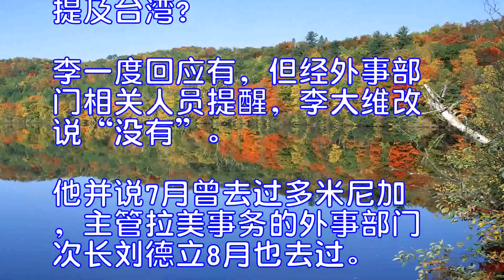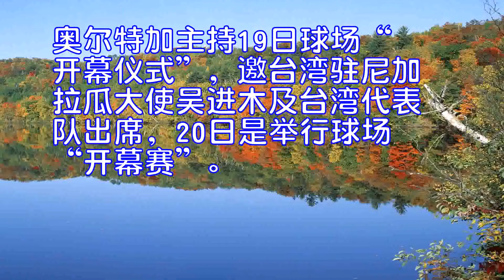台与多米尼加关系疑亮红灯台当局称密切注意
台媒：台湾与多米尼加关系疑亮红灯台当局称“密切注意”
参考消息网10月20日报道台媒称，国民党“立委”江启臣18日质询指出，多米尼加外交部长米格尔·巴尔加斯在该国政府官网公布其与中国外交部部长王毅握手照，多米尼加是不是台湾下一个有危机的“邦交国”？
据台湾《中国时报》10月19日报道，大陆于9月中旬在联合国举办“中国—拉共体论坛”四国外长会议，中国外交部网站在9月22日公布王毅会见四国外长的新闻，也见到巴尔加斯与王毅握手合照。王毅在这场会谈中，欢迎拉丁美洲与加勒比海地区共同参加“一带一路”开发，同时中方也愿参与拉美共同体的基础建设。
日前，巴尔加斯在多米尼加外交部官网公布了这张合照。台湾方面事后询问，巴尔加斯表示，因明年想要争取联合国安理会非常任理事国席位，所以必须争取大陆为其背书。
江启臣18日在立法机构外事及防务委员会质询时指出，巴尔加斯在拉共体会议中主动跟王毅握手，在国际组织里握手行为OK，但回去后放在官网上主动公布，多米尼加是不是下一个“友邦”危机国？
台当局外事部分负责人李大维表示，他知道巴尔加斯与王毅见面。江启臣追问，多米尼加是否在联合国大会一般性辩论时提及台湾？李一度回应有，但经外事部门相关人员提醒，李大维改说“没有”。他并说7月曾去过多米尼加，主管拉美事务的外事部门次长刘德立8月也去过。
李大维说，“这个国家我们密切注意非常久了”，主管的刘德立正在前往多米尼加的路上。
报道称，不过据了解，刘德立此行并非因“邦交”紧急前往固盘，主要是前往洽谈双方合作。
据台湾“中央社”10月19日援引《联合报》报道，台湾援赠尼加拉瓜首都马那瓜的新棒球场将启用，刘德立将前往参加20日的启用典礼，却传出尼加拉瓜总统丹尼尔·奥尔特加下令启用典礼提前一天举行，影响台湾高层官员出席。台湾外事部门发言人李宪章19日表示，这篇报道事前未经查证，内容纯属穿凿附会，混淆视听。
李宪章说，刘德立10月前往多米尼加是为加速双方合作计划的磋商及落实，任务明确单纯，外事部门未规划刘德立另前访尼加拉瓜。奥尔特加主持19日球场“开幕仪式”，邀台湾驻尼加拉瓜大使吴进木及台湾代表队出席，20日是举行球场“开幕赛”。